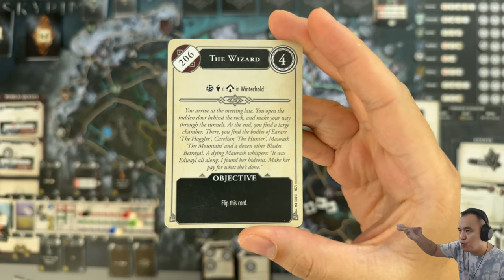The Elder Scrolls V: Skyrim The Adventure Game - Campaign 1 Chapter 2 - Solo playthrough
The Elder Scrolls V: Skyrim – The Adventure Game is a 1-4 player co-operative game of adventure and exploration across Skyrim. Players take the roles of heroes involved in epic quests, working together to defeat their enemies and exploring the vast expanse of Skyrim. You will be able to choose character miniatures like the Khajiit, Nord, or High Elf; plan your strategy with weapons or spells; and fight your way through forgotten mines, Draugr-infested tombs, or ancient Dwemer cities to find ancient treasures and increase your power.